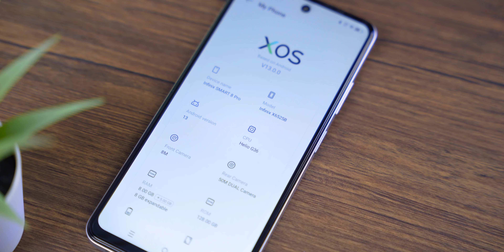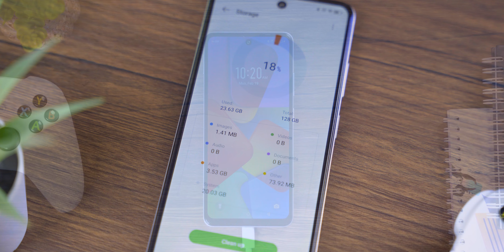Tahun 2024‼️ Cuma Rp1.3jt Dapet HP Android Se-KEREN ini‼️ Unboxing Infinix Smart 8 Pro